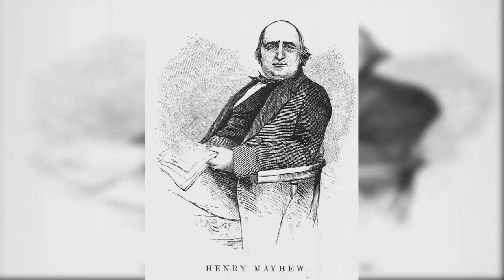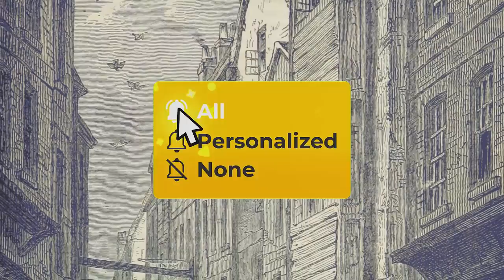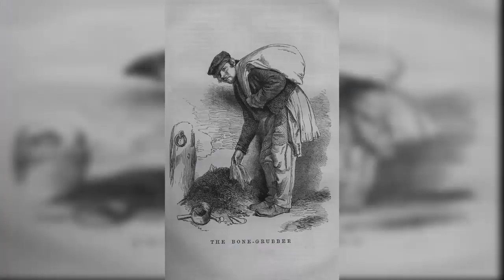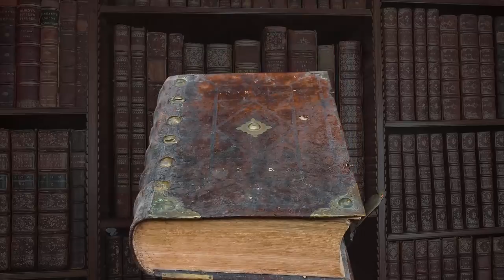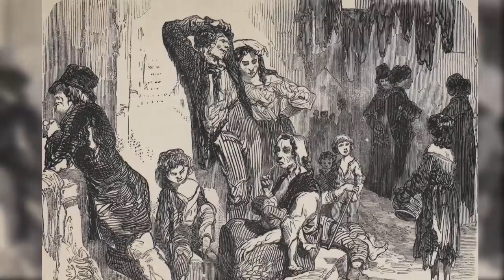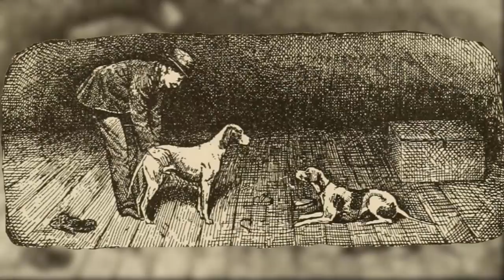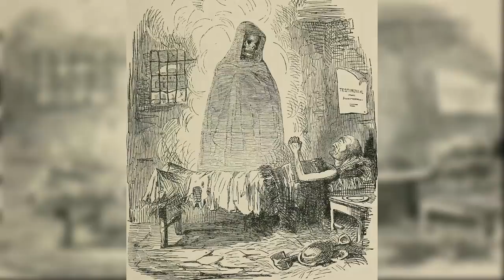'Pure Finder' (Worst Jobs in Victorian England)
There was nothing 'pure' about this Victorian job! This was even worse than the ‘Bone Grubber’ with street collectors taking waste from the streets. The pure finder's job was as dreadful in reality as it sounds, involving an extreme form of recycling. You will learn, in detail, about the desperate conditions of those who found themselves trapped in this form of ‘work’ in order to earn money to feed themselves.

CC BY-SA - Lime powder of Kallidaikurichi by Thamizhpparithi Maari; St. Fagans, National Museum Wales (Cardiff, UK) Tannery (drying skins)/ (roofed tanning ponds)/(tools for removing the hair from the skin leather) By Zureks